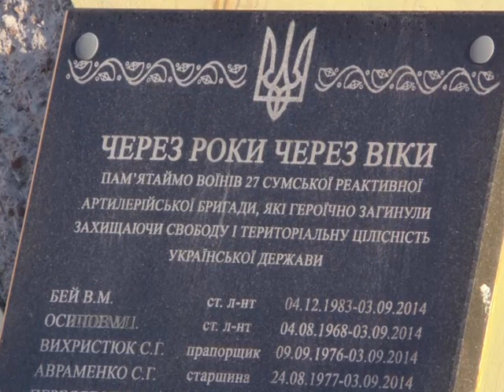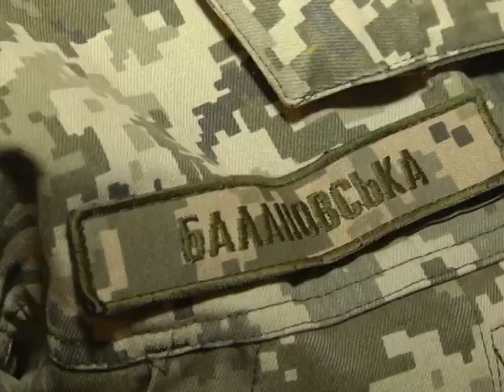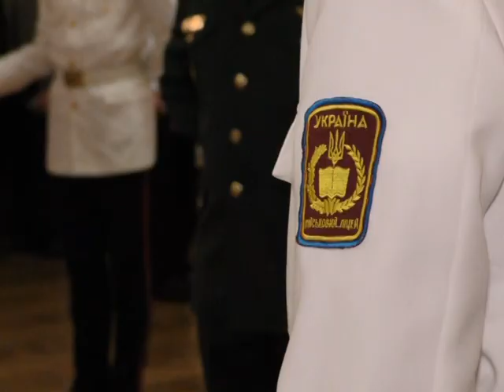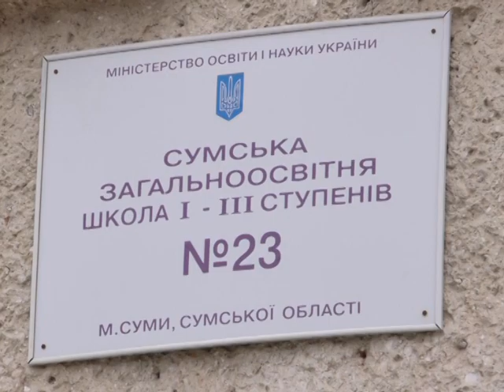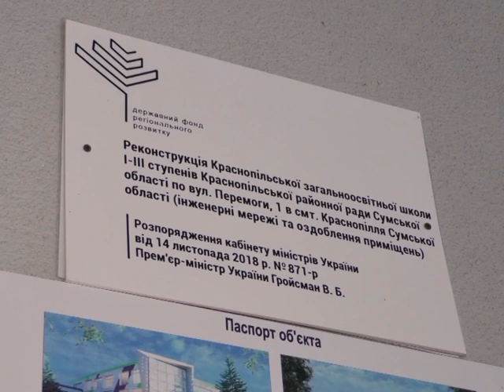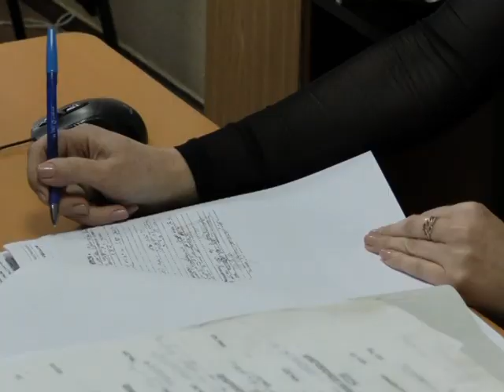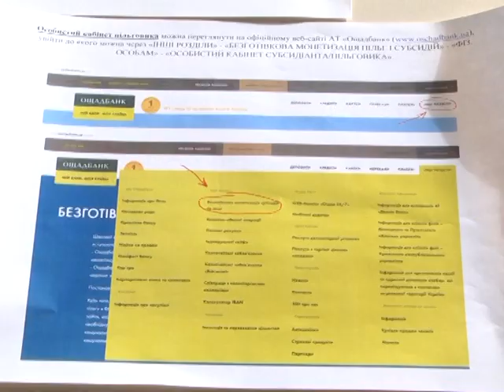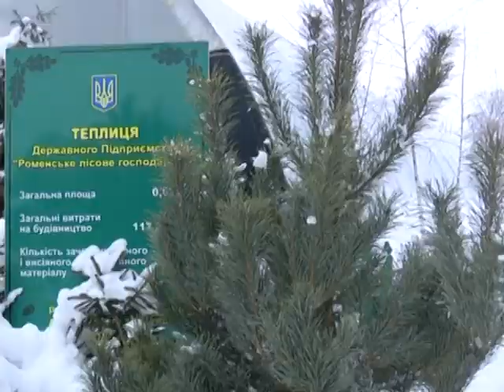Підсумки тижня. 07 грудня 2019